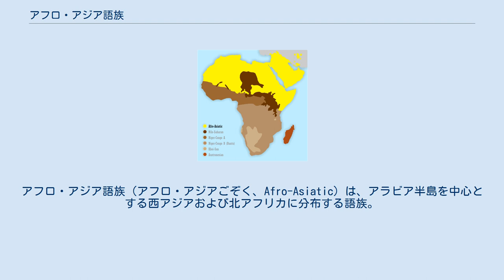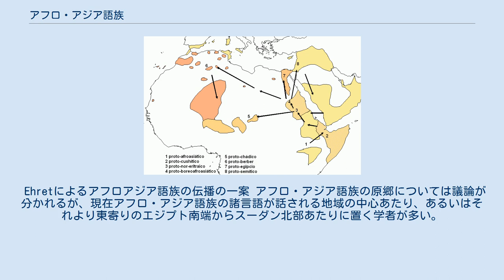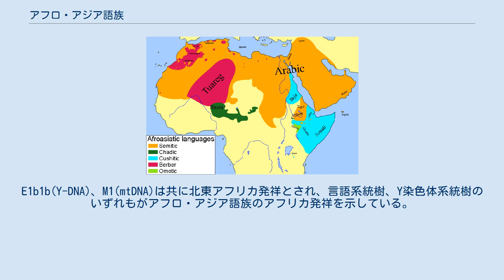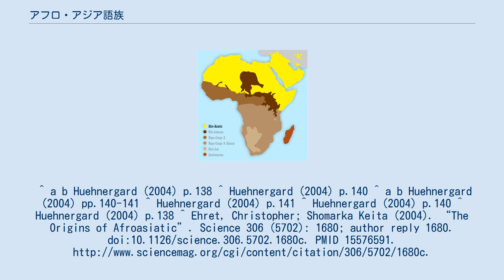アフロ・アジア語族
アフロ・アジア語族（アフロ・アジアごぞく、Afro-Asiatic）は、アラビア半島を中心とする西アジアおよび北アフリカに分布する語族。
古くはセム＝ハム語族（または「ハム＝セム語族」）と呼ばれ、現在もこの語を使う学者もあるが、ひとつのまとまりをもつ「ハム語派」の存在は否定されている。
 アフロ・アジア語族の言語の多くは咽頭音 ħ ʕを持つ。
また強勢音と呼ばれる一群の子音を持ち、多くの言語では放出音であるが、セム語派の一部（とくにアラビア語）やベルベル語派では咽頭化子音として現れる。
 人称代名詞に独立形と接尾辞形があり、後者は動詞の後ろに置かれると目的語を、名詞の後ろに置かれると所有者を表す。
複数の語派を通じて共通の人称代名詞および指示代名詞の形が出現する。
 語根は通常3つの子音からなり（ただし2つの子音からなるものも多い）、文法的機能によって異なるパターンに配置される。
屈折要素にはアフロ・アジア語族共通の形態を指摘できる。
 語派の枠を越えたアフロ・アジア語族の共通語彙や音韻対応はまだ研究途上にあり、アフロ・アジア祖語はほとんど構築されていない。
しかし、*lis（舌）、*m-w-t/mut（死ぬ）、*s(i)m（名前）、*sin(n)（歯）などの語彙はアフロ・アジア語の複数の語派で共通である。
 橙：セム語派、赤：ベルベル語派、水色：クシ語派、黄緑：オモ語派、濃い緑：チャド諸語 アフロ・アジア語族諸言語の分布 アフロ・アジア語族にはセム語派、エジプト語派、ベルベル語派、チャド語派、クシ語派、オモ語派の6つの語派があるが、このうちエジプト語派の言語はすべて消滅した。
ほかにもベジャ語やオンゴタ語のようにアフロ・アジア語族の独立した語派ではないかと言われている言語がある。
 古い名称である「セム＝ハム語族」は、創世記に記述されているノアの息子のセムとハムの子孫たちの分布がアフロ・アジア語族の分布に近いことにちなむ。
このうちセム語派については現在も認められているが、「ハム語派」の存在は等語線の上からひとつのまとまりをなさないために否定されている。
 ベルベル語派・エジプト語・セム語派は形態論的に近く、この3つは「北アフロ・アジア諸語」としてまとめられる可能性がある。
またベルベル語派とチャド語派の共通点も指摘されている。
ほかにもさまざまな分類が提案されているものの、現在のところ合意を得られたものは存在しない。
 エジプト語は紀元前3000年ごろにさかのぼる資料を持つ。
セム語派のアッカド語の資料は紀元前2350年ごろにさかのぼり、エブラ語も同じくらい古い。
ヌミディア人の碑文の言語はおそらくベルベル語派と関係のある言語という。
それ以外のクシ・オモ・チャド語派は古い文献を持たない。
 各語派に含まれる言語は、主要なものだけ記した。
語派内の分類は各項目または言語のグループの一覧を参照。
 Ehretによるアフロアジア語族の伝播の一案 アフロ・アジア語族の原郷については議論が分かれるが、現在アフロ・アジア語族の諸言語が話される地域の中心あたり、あるいはそれより東寄りのエジプト南端からスーダン北部あたりに置く学者が多い。
少数の学者は南西アジアを原郷と主張している。
 アフロ・アジア語族の拡散と関連する遺伝子としてY染色体ハプログループE1b1b系統があげられる。
またハプログループM1 (mtDNA)もアフロ・アジア語族と関連している。
E1b1b(Y-DNA)、M1(mtDNA)は共に北東アフリカ発祥とされ、言語系統樹、Y染色体系統樹のいずれもがアフロ・アジア語族のアフリカ発祥を示している。
^ a b Huehnergard (2004) p.138 ^ Huehnergard (2004) p.140 ^ a b Huehnergard (2004) pp.140-141 ^ Huehnergard (2004) p.141 ^ Huehnergard (2004) p.140 ^ Huehnergard (2004) p.138 ^ Ehret, Christopher; Shomarka Keita (2004). “The Origins of Afroasiatic”. Science 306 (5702): 1680; author reply 1680. doi:10.1126/science.306.5702.1680c. PMID 15576591.